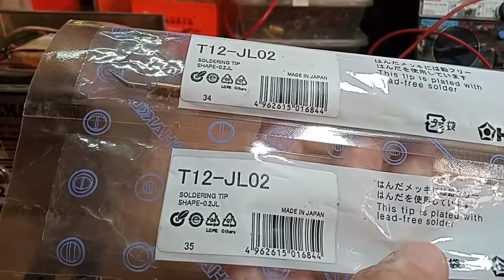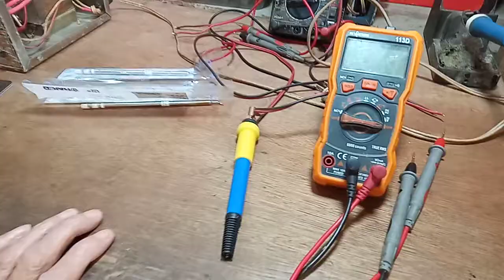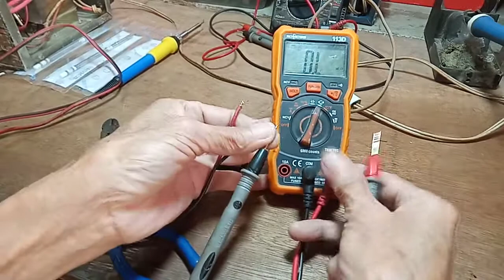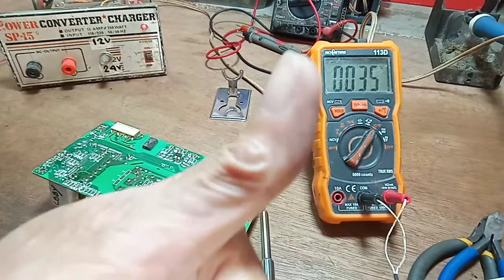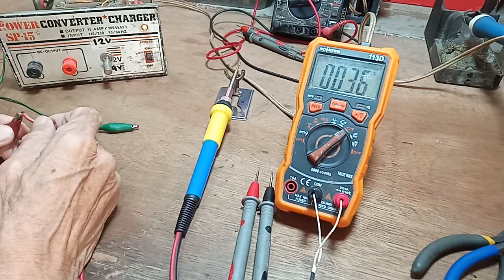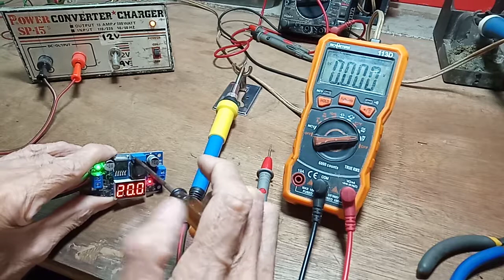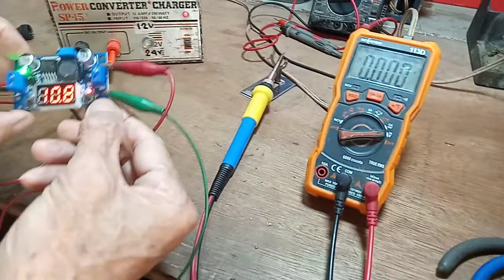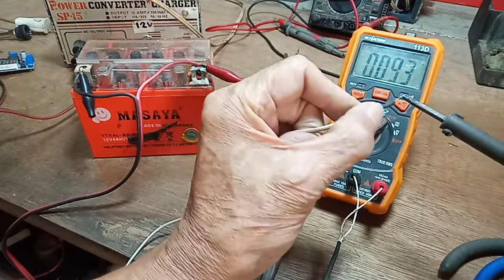Improvised Soldering Iron..T12-JL02 soldering tip/heater...12 volts to 24 volts AC/DC voltage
AC/DC soldering iron using T12-JL02 soldering tip, 12 volts to 24 volts.